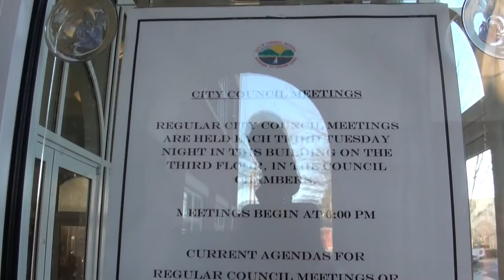Cumming City Council meeting 01/20/15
City of Cumming Council Meeting
100 Main Street
Council Chambers 3rd Floor
January 20, 2015, 6 p.m.

AGENDA

I.  Call Meet to Order — H. Ford Gravitt, Mayor.
II.  Consider Agenda for adoption.
III.  Executive Session.  (If needed)
IV.  Consider for adoption the following meeting minutes:
  A.  Regular Council Meeting of Dec. 16, 2014
  B.  Executive Session Meeting of Dec. 16, 2014
  C.  Special Called Meeting of Dec. 23, 2014

V.  Acknowledgements, Proclamation, Resolutions, etc. — None

VI.  Old Business. — None

  A.  Administration
    1.  Rehire employees, re-appoint committees, boards, etc.
    2.  Set Qualifying Dates for 2015 Election
    3.  Set Qualifying Fees for 2015 Election
  B.  Recreation
    1.  Request authorization to proceed with new City Park building design
  C.  Utilities
    1.  Award bid on Brooks Farm Drive sanitary sewer

VIII.  Announcements:
  A.  “Mardi Gras Musical Variety Show” — Jan 23, 24 &25, 2015 at the Playhouse
  B.  “Love Letters” — Feb. 12-March 8, 2015 at the Playhouse

IX.  Adjournment.

ENTER BUILDING FOR CITY COUNCIL MEETINGS AFTER 5 PM AT PARKING LOT ENTRANCE OF CITY HALL

Gerald Blackburn, City Administrator
Steve Bennett, Asst. City Administrator
Quincy Holton, Councilor
Ralph Perry, Councilor
H. Ford Gravitt, Mayor
Rupert Sexton, Councilor
Lewis Ledbetter, Councilor
John D. Pugh, Councilor
Jeff Honea, Clerk
Dana B. Miles, City Attorney
Scott Morgan, Planning Director